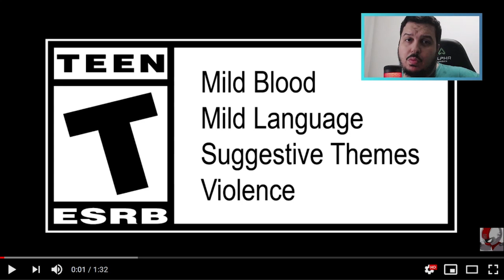SFV CHAMPION EDITION — REAGINDO AO TRAILER DE ANÚNCIO DO GAME, COMENTADO EM PT-BR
React do trailer de Street Fighter V Champion Edition para PC/PS4 feito pela Capcom na madrugada der 18/11/2019.

💰 Gostaria de ajudar o nosso canal?
(Utilize o código YUET8F assim que fizer uma compra ou pagar alguém para receber R$10 na hora!).